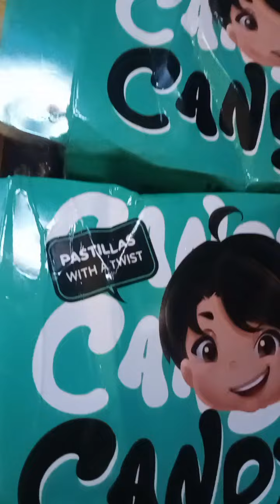CANDYDO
Embracing every sweet moment and every delightful bite of our MILKY MACAPUNO & STREET FOOD 🍡Pastillas, we are overwhelmed with gratitude for the positive feedback we have received. It truly warms our hearts! 💖😍